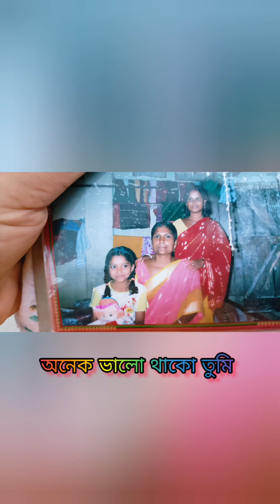love you maa ❤️